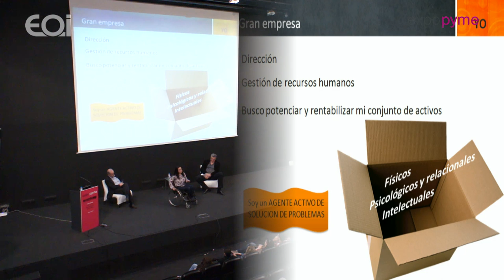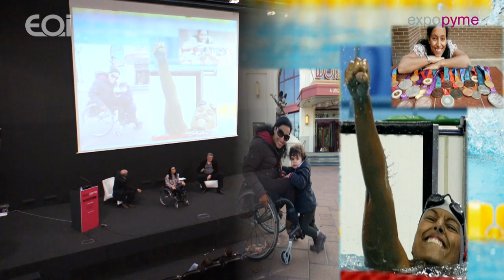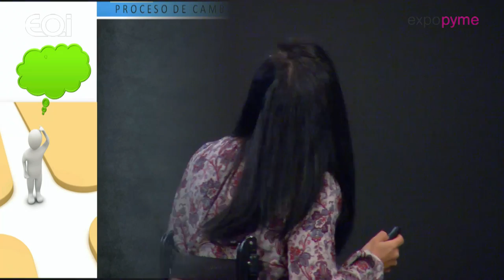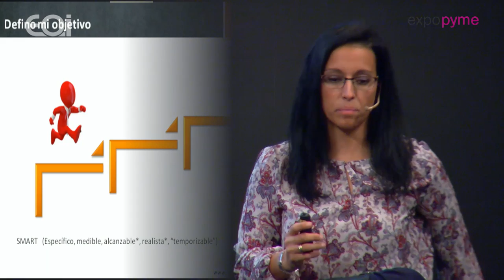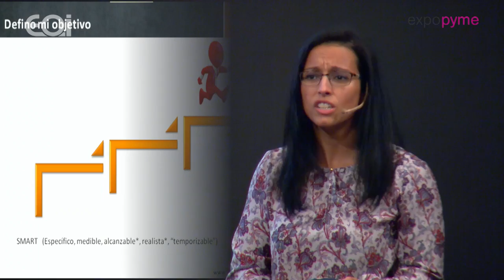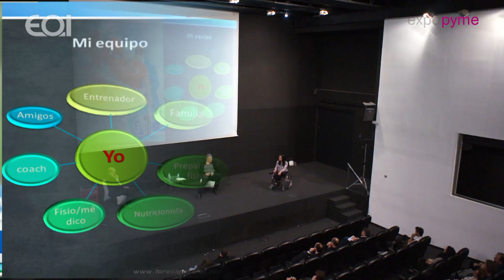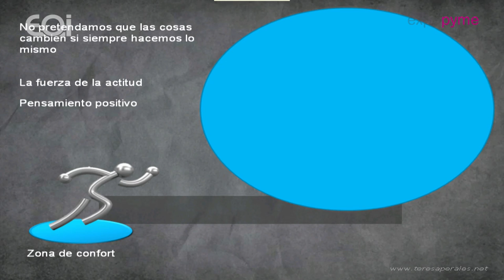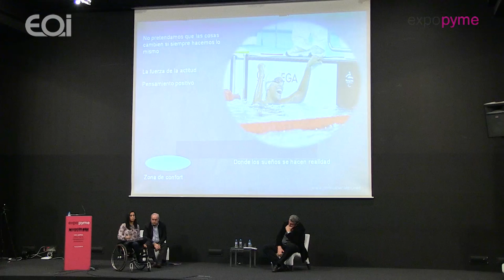Y a pesar de todo, consigue tus metas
Mesa redonda con Teresa Perales (Campeona Paralímpica y escritora), Alfonso Seoane (Fundación FEB) y Fernando Romay en Expopyme 2012 · XVII Congreso Redepyme.